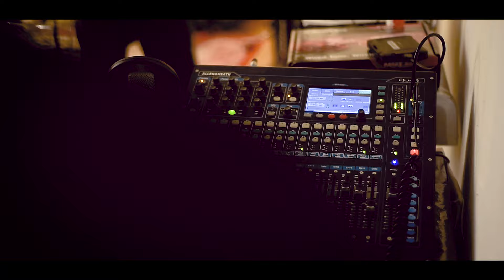Muti Abalos - COVER Lenny Kravitz- " Can't Get You Off My Mind "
Version acustica de una cancionsaza de Lenny Kravitz.-

Direccion: Matias Lazzaroni
Produccion: Muti Abalos
Edicion: Tom Abalos
Camara: Gustavo Elizeche y Franco Jaramillo.-